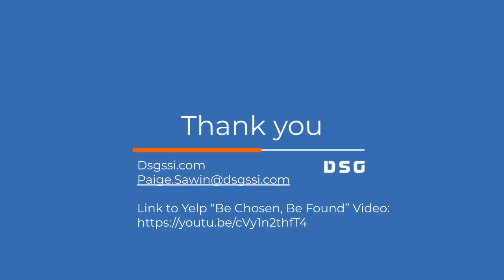DSG Partner Spotlight: Yelp Clip 01 "How to be Found on Yelp"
The first level objective for companies trying to reach Yelp users is to Be Chosen & Be Found.  In this video Yelp’s Mo Sidique & DSG’s Paige Sawin discuss some of the additional profile features businesses can use to increase their chances of Being Chosen.